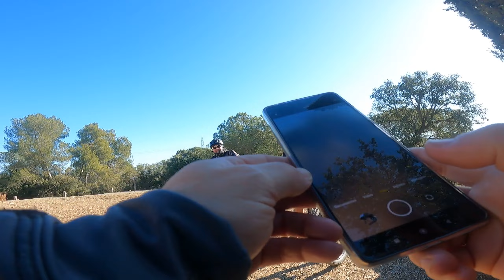Ascenso al Puig Madrona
Salida con las e-bikes con destino al Puig Madrona,  pico de 341 m de altitud situado entre los municipios de el Papiol y San Cugat del Vallés en la Sierra de Collserola. En la parte más alta hay una torre de vigilancia de incendios de 16 metros de altura, y a sus pies se encuentra la ermita de la Salud.